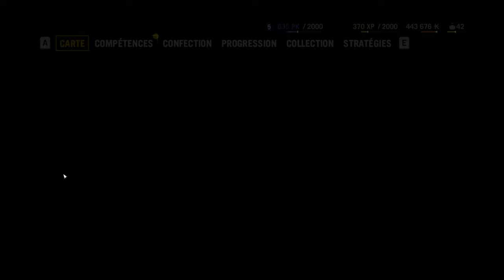FAR CRY 4 2023 : LA VALLÉE DE LA MORT | #30